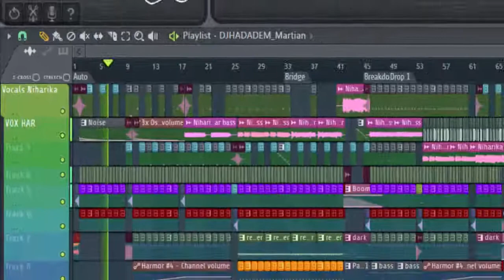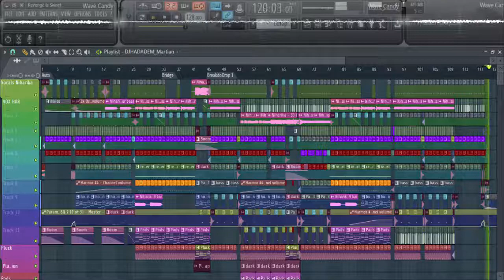NİHATİKE KOTO CLUP MUSİC 2017 DJ HATATEM FL STUDİO 12 REMAKE CLUP MUSİC Mix - Yabancı hit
MÜZİK PRODUCER